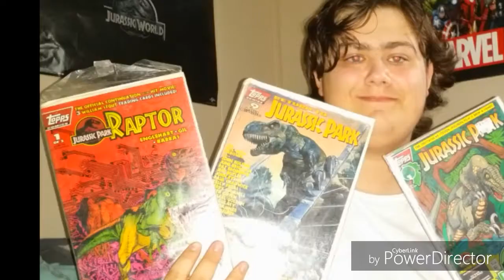Injustice 2-Introducing Catwoman Reaction "Definitely Different Than Cheetah"